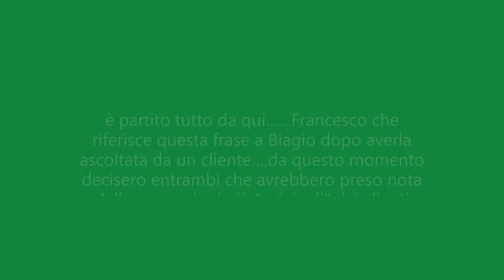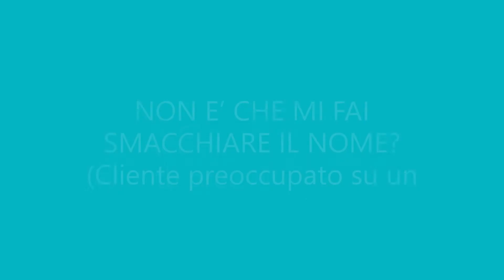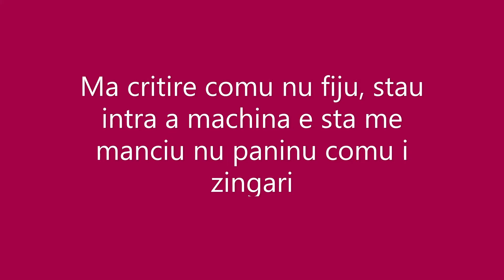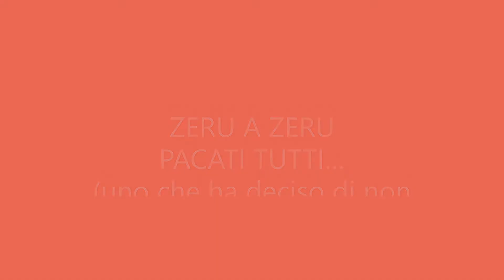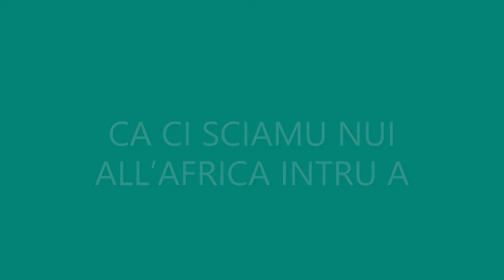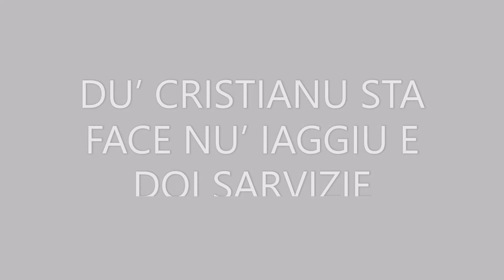ESPRESSIONI "COLORITE" DEI CLIENTI DI UNO STUDIO COMMERCIALISTA - RACALE (LE) -SALENTO